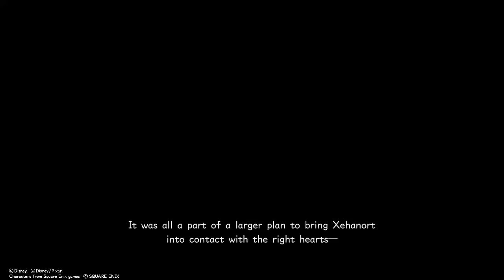Kindom hearts 3 part 11 (Nostalgia Alley Series)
The end of San Fransoyko balalala